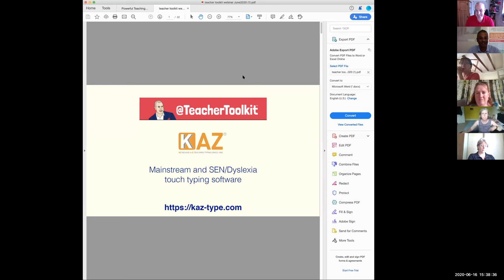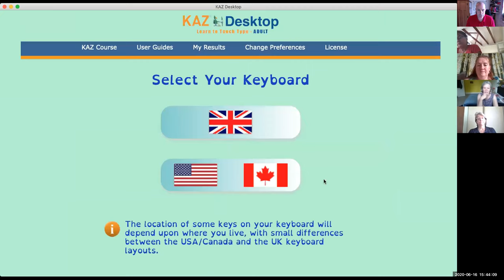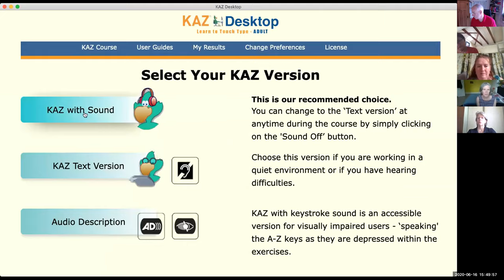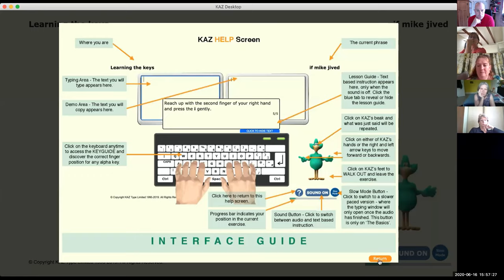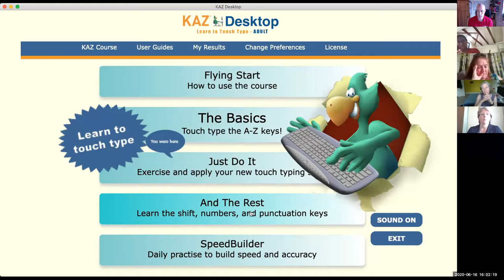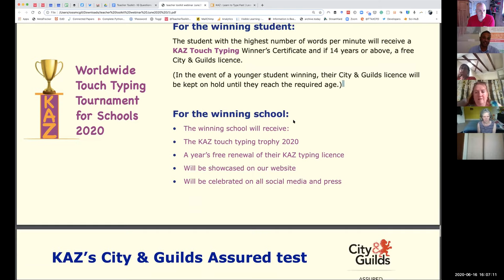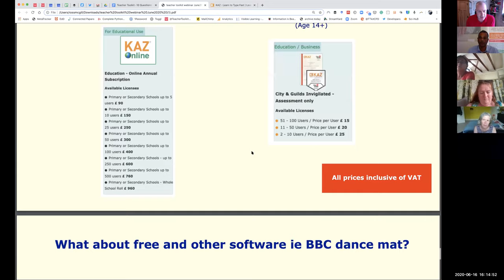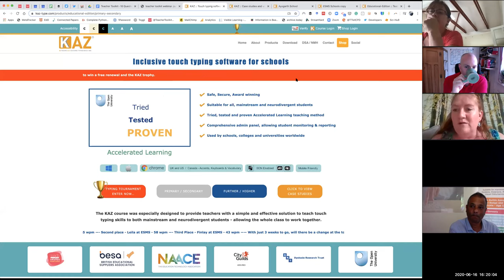Teaching Children To Touch Type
This webinar is to give teachers an overall understanding of how to teach touch typing is, its importance and links to neuroscience.

KAZ Type has developed an inclusive and affordable touch-typing software that is designed to deliver effective results. In this webinar, the KAZ team will show you how the system works, facilitated by Ross McGill.